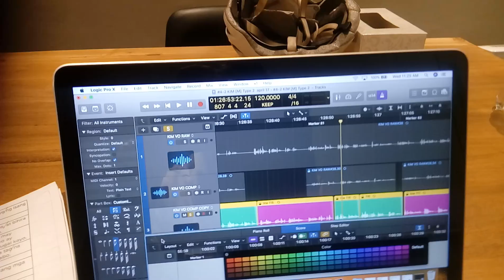Using pro logic x when I was at the studio as recording audio engr. 2018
Recording studio, pro logic, imac.. matagal na TOITZ baka limot ko na maybe ang operation ng imac...